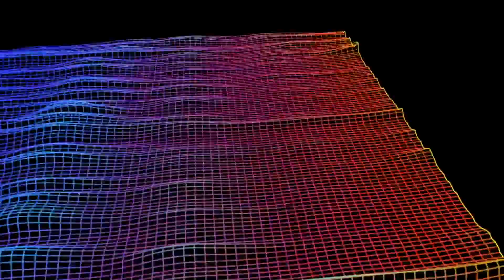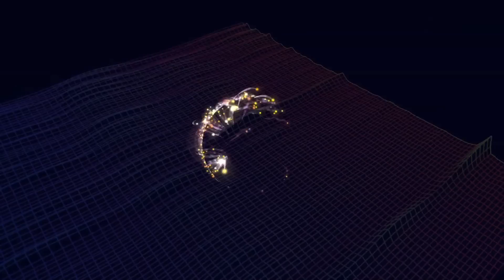Tonight (by two)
The second single from Swedish alternative-electronic-pop-group two, "Tonight".

This is a 90's Eurodisco-kinda-song with some 80's feel to it. They even found Cher's old Digitech Talker FX pedal to run the vocals through.